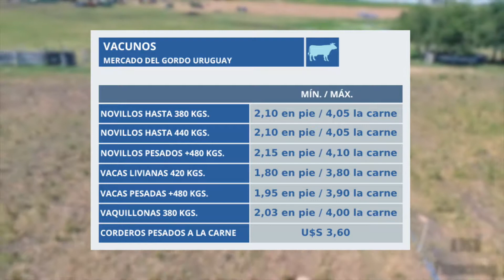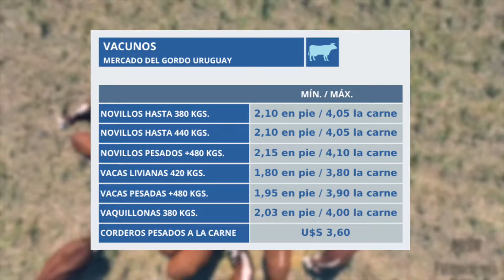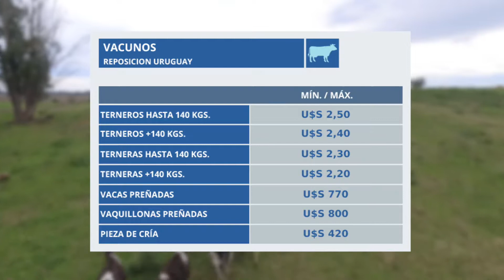Horacio Jaume 8 de Agosto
Informe sobre el Mercado de Hacienda para Canal Rural de Argentina